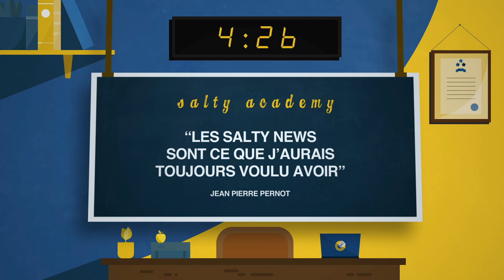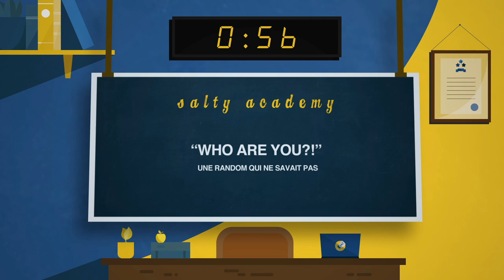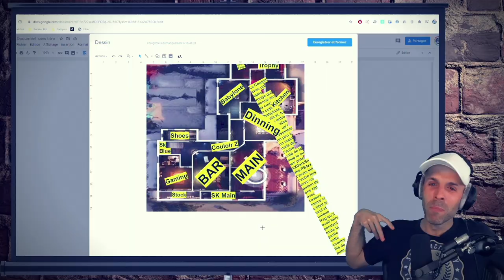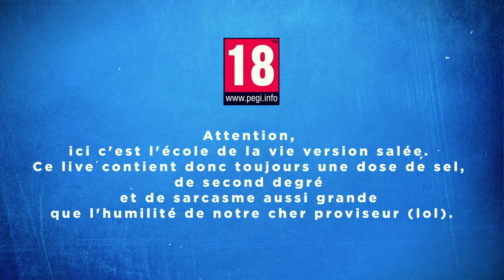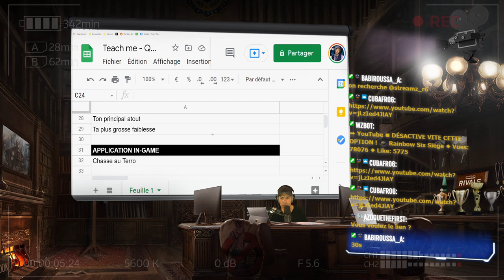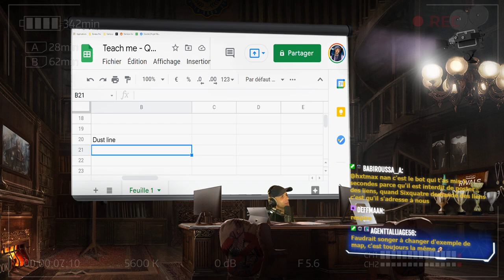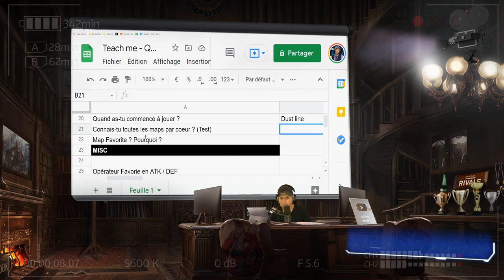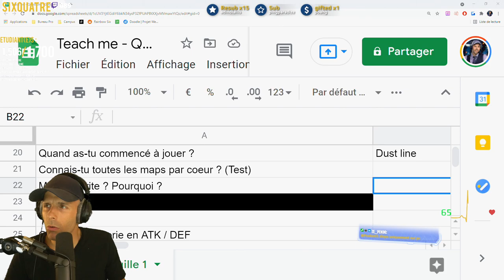VOD 🎓 Teach Me … 100% Rainbow Six Siege ! - Live du 8 Juin 2021